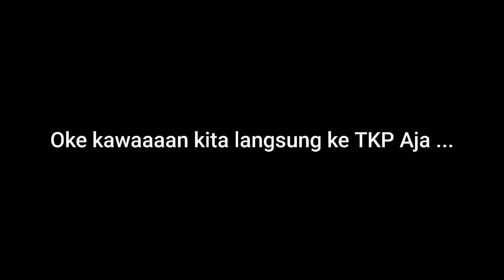STRESSS !!! DIPERMAINKAN BELUT | EEL FISHING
Halo gaes ..
Belut
Babon
Babon super
Mancing belut
Eel fishing